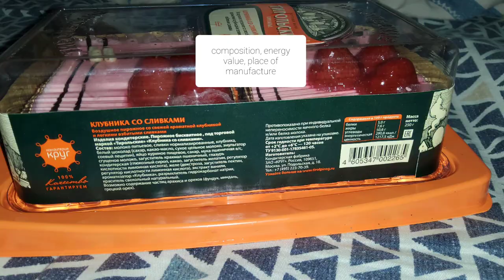тирольское пирожное клубника со сливками обзор/Tyrolean cake strawberry with cream review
Продукт не относится к диетическим, а относится скорее к лакомству. То есть изготовлен он в РФ, вес 250 грамм. Упаковка картон и пластик.
Внешне это даа пирожных прямоугольных, что выглядят нежными и красивыми. Вкус без приторности, а крем сливочный. Удобно есть ложкой с кофе или чаем в дополнение.